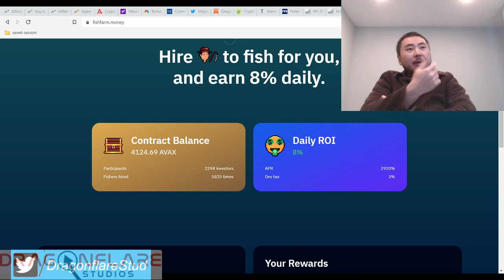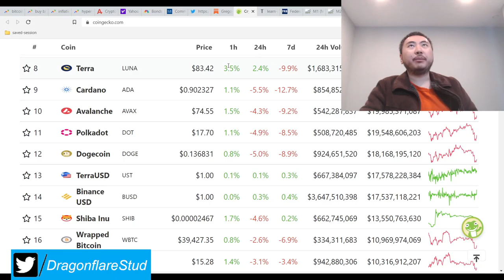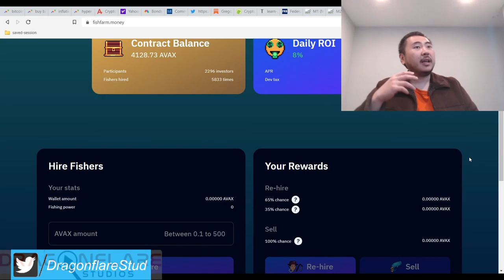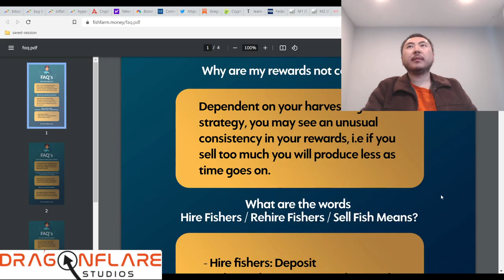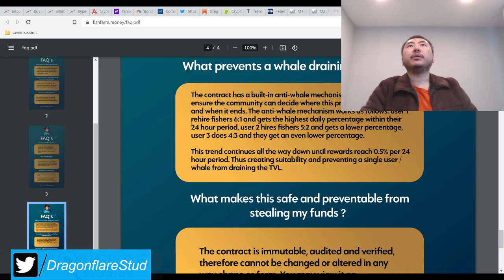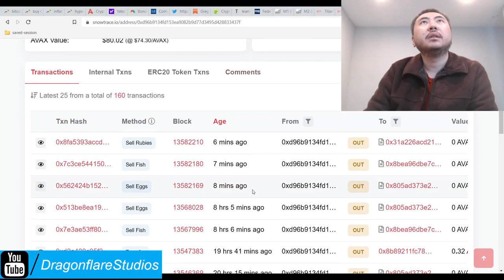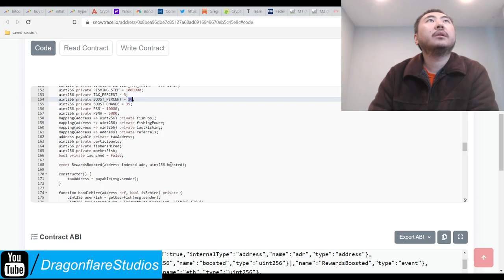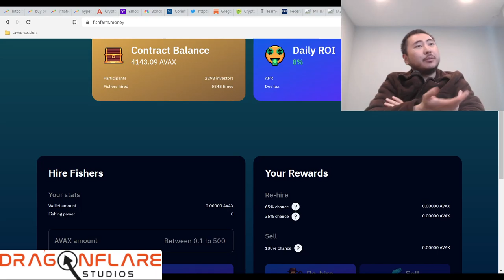Fish Farm Money %8 Daily Apr %3 Tax Avax Baked Beans Fork - Earn Money Online Passively Defi Yield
I'm invested a medium - large bag into this.

Video went longer than I'd like but I dug into the contract code in the end to see if it actually implements the daily apr penalty. I couldn't find any but if someone knows solidity coding, definitely look it over and tell us what you find.

In the mean time, this project is so far doing very well but watch that contract balance.